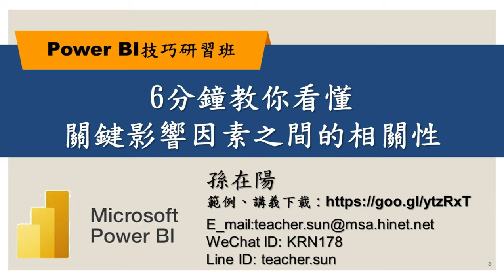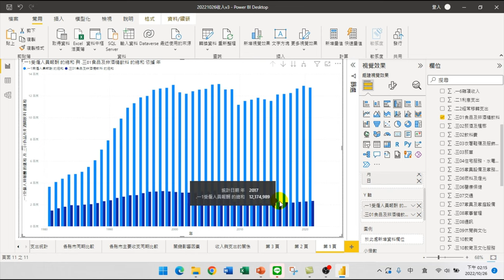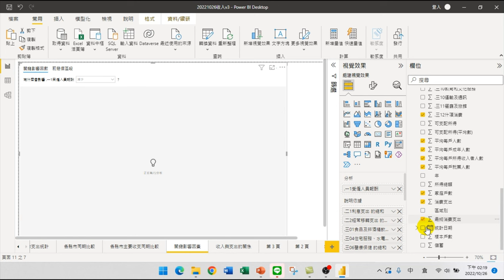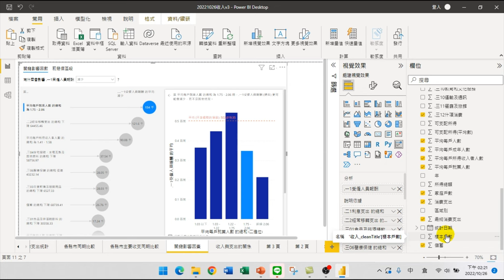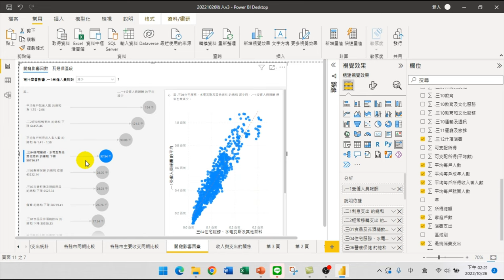03.6分鐘教你看懂關鍵影響因素之間的相關性【PowerBI技巧研習-分析】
【課程大綱】
03.6分鐘教你看懂關鍵影響因素之間的相關性【PowerBI技巧研習-分析】